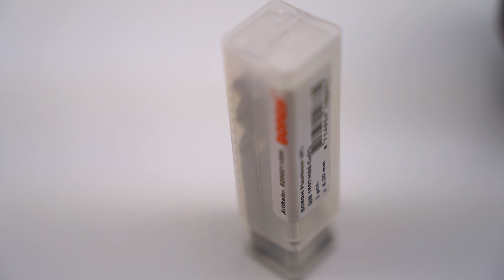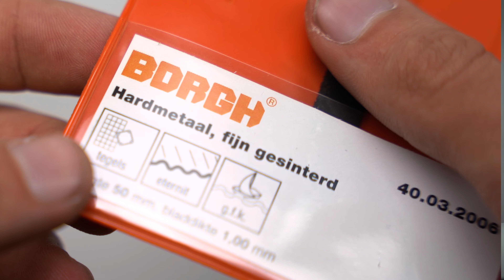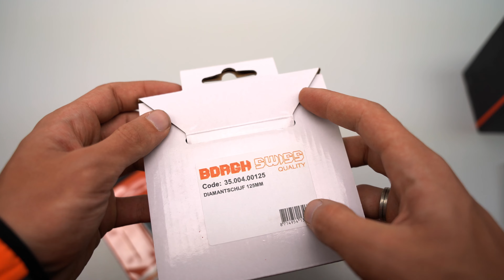DEZE GEREEDSCHAPPEN GAAN DOOR EEN HPL PLAAT HEEN! | Borgh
In deze video laten we vier van onze producten zien die door een HPL plaat heen gaan.

0:00 - Intro
1:50 - Plaatboor
2:58 - BSQ Diamantschijf
4:07 - Decouperzaag
4:48 - PropOut Gatzaag
5:24 - Conclusie
5:47 - Outro

Borgh is an innovative high quality technical and trade company, manufacturer of high quality fastener, fixings, and insulation systems for the construction industry.

Borgh is a privately held global company with more than 40 years of experience as an industry leading specialist and developer of innovative distinguished fixings, fasteners, and insulation systems for the civil construction industry. Holding ISO certifications, ETA approvals, Swiss quality standard and presence in The Netherlands, Belgium, Germany, Czech Republic, Switzerland, and Brazil.